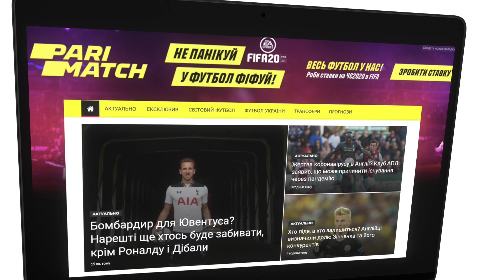Катерина Монзуль. ЕКСКЛЮЗИВНЕ відео зсередини. Як вона керує грою?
Найцікавіші моменти за участі Катерини Монзуль. Більше новин у нас на сайті

Український футбол останнім часом асоціюють з іменем Катерини Монзуль. Арбітриня відсудила безліч топових поєдинків за участі Динамо та Шахтаря. Минулого року навіть дебютувала у Лізі Європи.  Її критикують та розхвалюють. А УЄФА відзначає Монзуль як прогресивну арбітриню. Найемоційніші та найвідвертіші епізоди з Катериною Монзуль дивіться у матеріалі Олександра Мельниченка